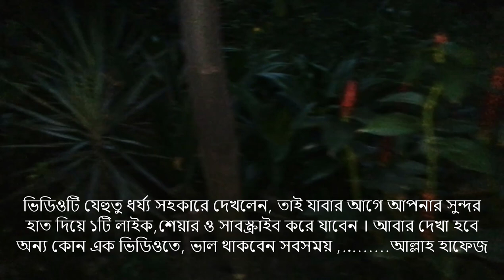সুগন্ধি ফুলের সমাবেশ - আপনার ইন্দ্রিয়গুলির জন্য একটি ফুলের আনন্দ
আমাদের মনোমুগ্ধকর বাগান মরূদ্যানে স্বাগতম! 🌸🌼 এই মন্ত্রমুগ্ধকর YouTube ভিডিওতে, আমরা আপনাকে "সুগন্ধি ফুলের সমাবেশ" এর জন্য আমাদের সাথে যোগ দিতে আমন্ত্রণ জানাচ্ছি। প্রকৃতি অফার করে এমন কিছু সবচেয়ে চিত্তাকর্ষক ফুলের সৌন্দর্য, রঙ এবং সূক্ষ্ম ঘ্রাণ অন্বেষণ করার মতো একটি সংবেদনশীল যাত্রা শুরু করার জন্য প্রস্তুত হন।

আপনি এই ভিডিওটি দেখার সাথে সাথে আপনি একটি শ্বাসরুদ্ধকর ফুলের প্রদর্শনের জগতে নিমজ্জিত হবেন যা মা প্রকৃতির শৈল্পিকতা প্রদর্শন করে। আমাদের ক্যামেরা লেন্স প্রতিটি ফুলের জটিল বিবরণ ক্যাপচার করে, সূক্ষ্ম পাপড়ি থেকে শুরু করে প্রাণবন্ত রঙ যা ল্যান্ডস্কেপ আঁকা।

কিন্তু যা সত্যিই এই ভিডিওটিকে আলাদা করে তা হল সুবাস। আপনার চোখ বন্ধ করুন এবং আমাদের বাগানের মধ্য দিয়ে হাঁটার সময় বাতাসে ভেসে আসা মিষ্টি, মাতাল সুবাস কল্পনা করুন। গোলাপের মায়াবী ঘ্রাণ থেকে ল্যাভেন্ডারের সতেজ গন্ধ পর্যন্ত, আপনি অনুভব করবেন যেন আপনি সুগন্ধির স্বর্গে পা দিয়েছেন।

এই ভিডিও জুড়ে, আমরা আপনাকে বিভিন্ন ধরণের ফুলের সাথে পরিচয় করিয়ে দেব, যার প্রত্যেকটির নিজস্ব স্বতন্ত্র চরিত্র এবং আকর্ষণ রয়েছে। এই ফুলের পিছনে প্রতীকী অর্থ আবিষ্কার করুন এবং ফুলের ভাষার জন্য গভীর উপলব্ধি অর্জন করুন।

আপনি অনুপ্রেরণা খুঁজছেন একজন উত্সাহী মালী, ভার্চুয়াল পালানোর আকাঙ্খা একজন প্রকৃতিপ্রেমী, বা যে কেউ কেবল শান্ত হয়ে শিথিল করতে চাইছেন না কেন, "সুগন্ধি ফুলের সমাবেশ" আপনার অনুভূতির জন্য একটি ট্রিট হওয়ার প্রতিশ্রুতি দেয়।

এই ভিডিওটি ফুল উত্সাহীদের সাথে শেয়ার করুন এবং কোন ফুলের সুবাস আপনার হৃদয় কেড়ে নিয়েছে তা আমাদের মন্তব্যে জানান।

আমরা এই সূক্ষ্ম ফুলের সৌন্দর্য এবং সুবাস উদযাপন করার সময় আমাদের সাথে যোগ দিন। প্লে টিপুন এবং "সুগন্ধি ফুলের সমাবেশ" এর জাদু আপনাকে বিশুদ্ধ ফুলের আনন্দের জগতে নিয়ে যেতে দিন। 🌹🌻🌷🌺🌼